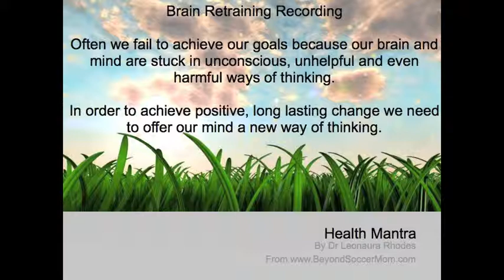Health Mantra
Brain Retraining to become more healthy. Listen daily for 30 days and you will develop healthy thought patterns and improve your health.